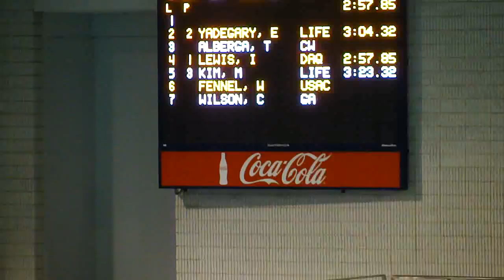2018 Carol Tate Invite - June 2, 2018 (200 LCM Freestyle)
2018 Carol Tate Invite at Emory University